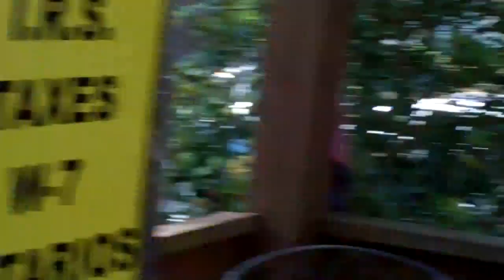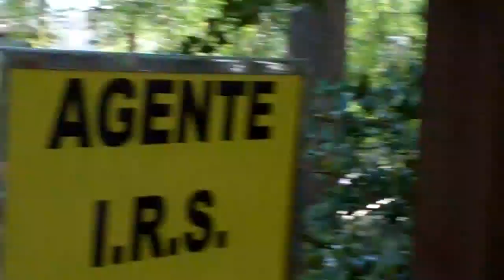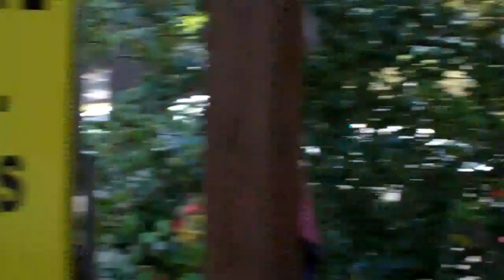Crazy Local Prom Season Traffic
Lots of crazy stuff drivers out during this years prom season.. Amazingly, there were no accidents but a lot of idiots were on the road this afternoon/evening. Look you can tell!
My friend CJ joins me for commentary later in the video LOL!